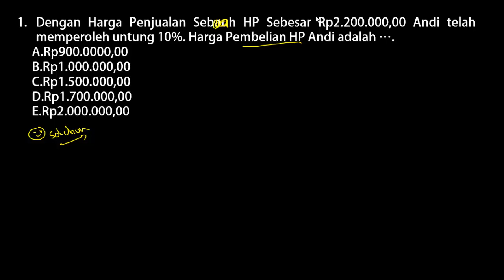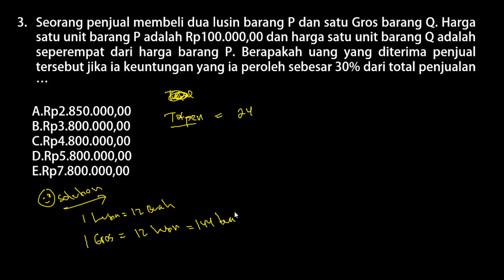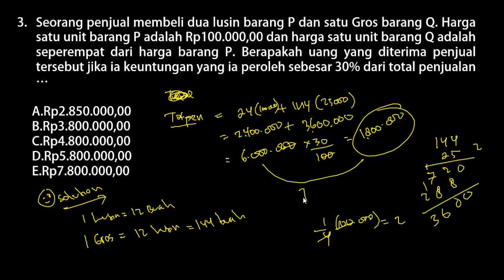PPPK 2021.Soal & Pembahasan Lengkap Seleksi PPPK 2021 Tes Bakat Skolastik (Part.57)